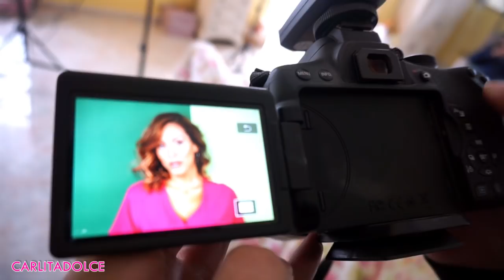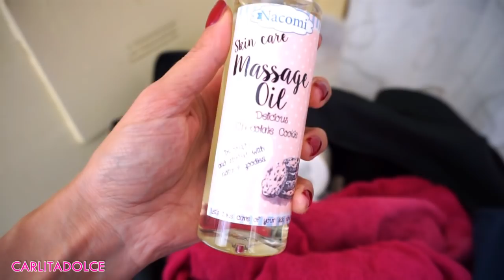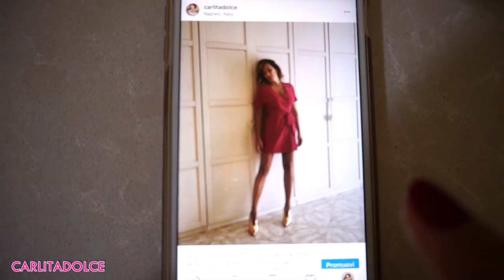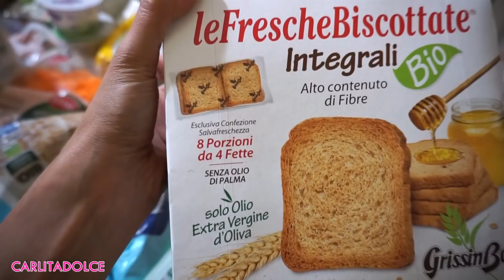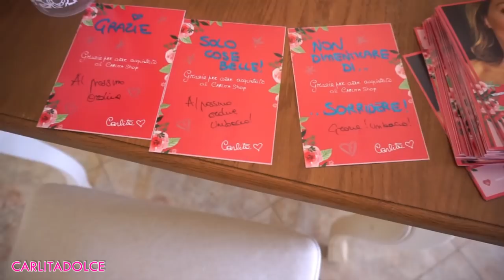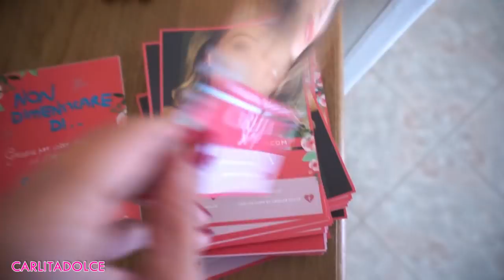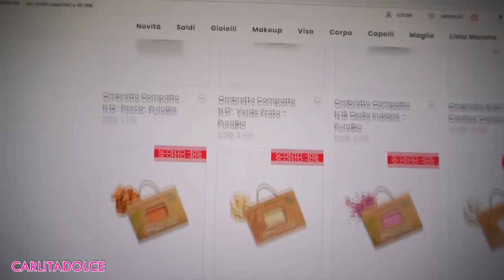SHOOTING A CASA MIA !!!! FINALMENTE VI SVELO LA NOVITA' ...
Seguite tutti Armando, è bravissimo ;-)

💜PRODOTTI MOSTRATI

Ciao Family! Ecco un Nuovo video! 😍
NUOVI VIDEO OGNI MARTEDI E GIOVEDI ORE 14:00 !!!
💜POLLICE IN SU AL VIDEO se vi piacciono i miei video Vlog 👍 TANTI LIKE AL VIDEO se volete vedere il Video Haul martedi con tutti i miei acquisti stupendi!

★ Continuate a seguirmi su instagram dove vi mostro ogni giorno le mie giornate, novità, outfit, cosa mangio, spesa, consigli etc